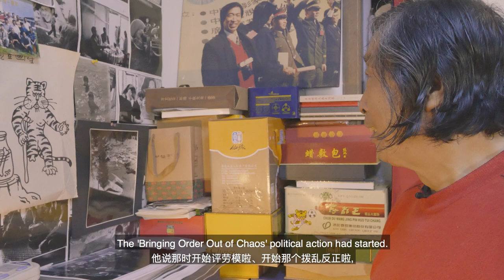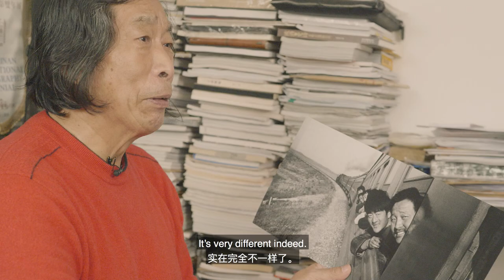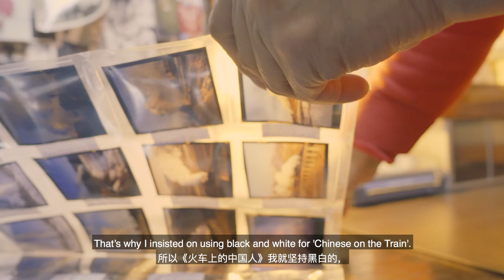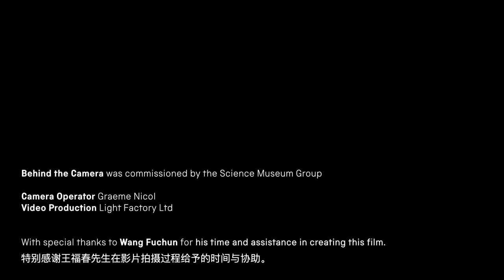Wang Fuchun: Behind The Camera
An interview with Wang Fuchun, the photographer behind our temporary exhibition, One Billion Journeys. The exhibition featured 45 absorbing images from his expansive collection, documenting the profound change in China's history through train travel.

From One Billion Journeys: Wang Fuchun's Chinese On The Train.